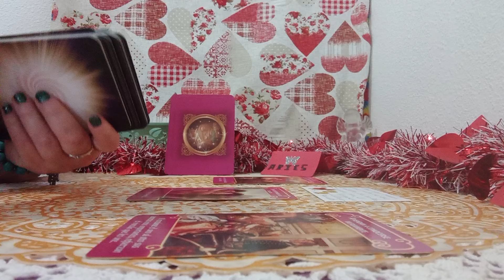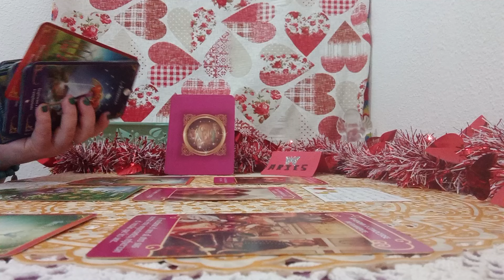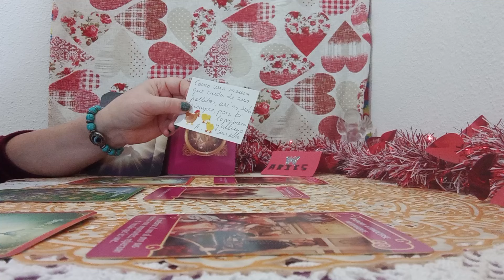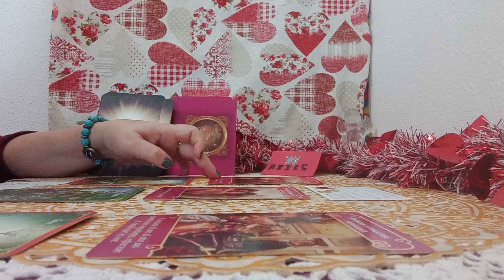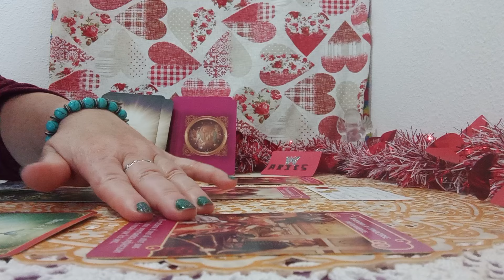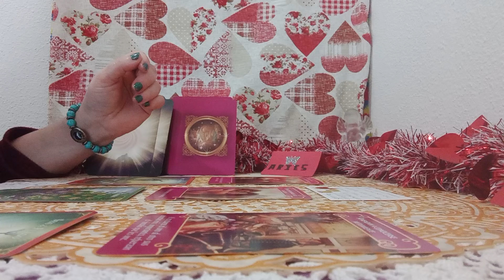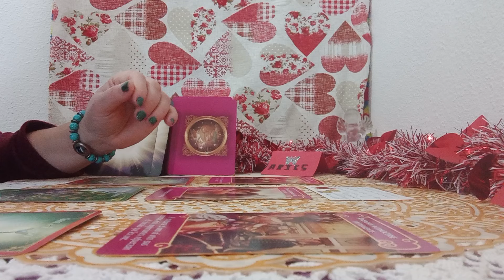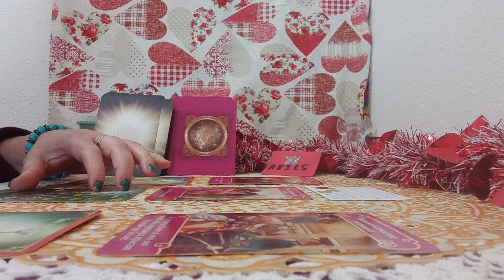LAS RELACIONES CON LOS ANGELES DEL AMOR#🤍